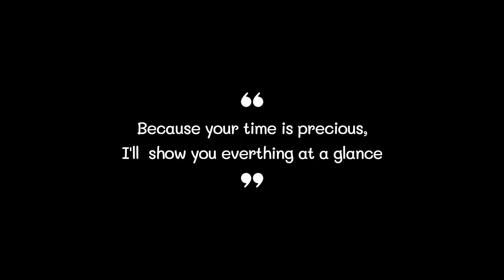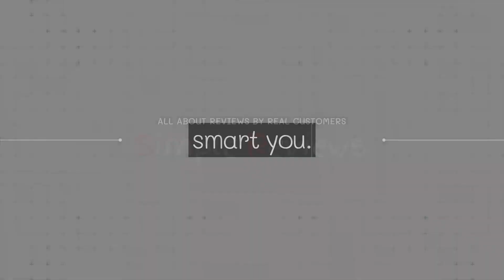Best Vitamin B 2022 (TOP5)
0:32
5. Bronson Vitamin B ($15)

0:42
4. Bronson Vitamin B ($20)

0:52
3. Nature’s Bounty Vitamin B ($13)

1:02
2. Garden of Life Vitamin B ($40)

1:12
1. Nature Made Vitamin B ($16)

Vitamin B#Best Vitamin B